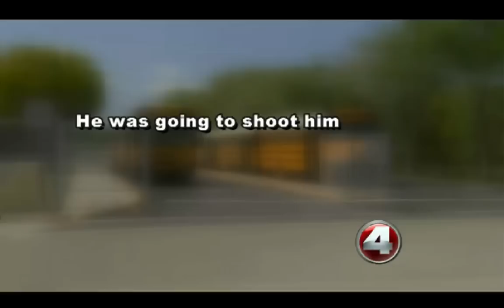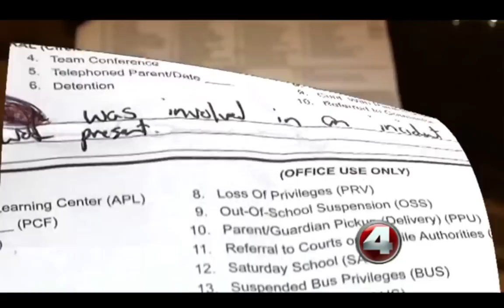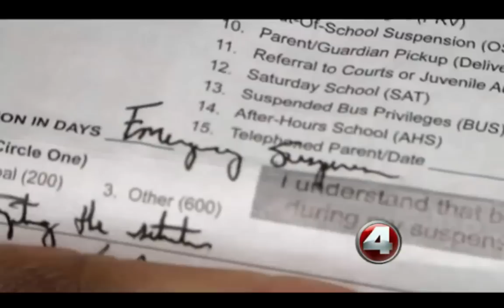NYRA Defends Student Hero Who Was Suspended After Tackling Gunman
Jeffrey Nadel, President of the National Youth Rights Association appears on Fox 4 in Fort Myers/Naples Florida to defend a student who was suspended after wrestling an armed classmate to the ground, saving the life of another student on the bus. Original article